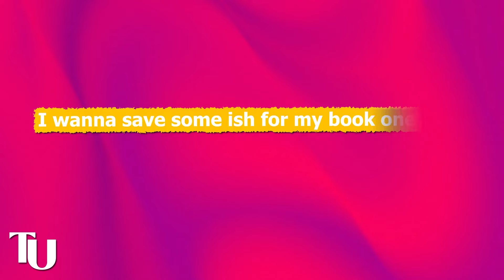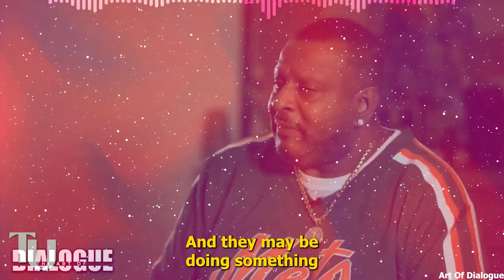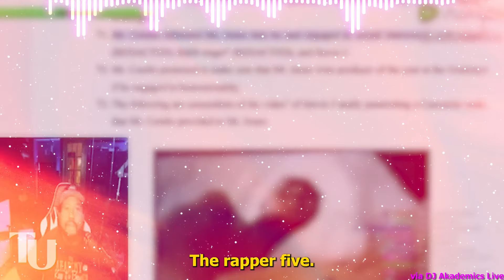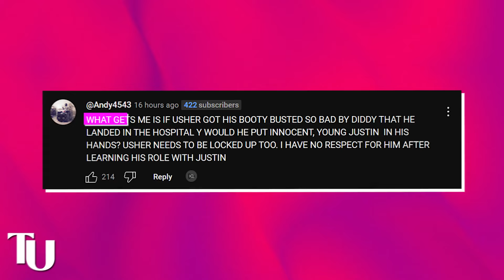Usher's Mom TESTIFIES | Diddy Put USHER In Hospital After Using Him Like Toy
Chilee  the courtroom’s gonna start looking really messy when all these celebs and their mama start testifying.

I know by now we all know for certain that Diddy likes em real young and fresh and this whole situation just keeps going from bad to worse. New details are starting to emerge that suggest Usher’s mom knew what Diddy did to him and she has been waiting for the right moment to get her justice. Considering Diddy is no longer as powerful as he used to be, she might just testify on what really happened between Usher and Diddy and how he put him  in the hospital after using him like a toy if you know what i mean.